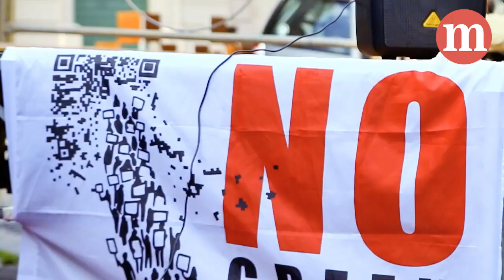Disobbedienza Civile: la manifestazione NO GREEN PASS a Messina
La manifestazione, svolta sabato 15 gennaio, si è soffermata sul ruolo del green pass e del green pass rafforzato (da vaccino o positività rilevata) per l'attraversamento dello stretto.